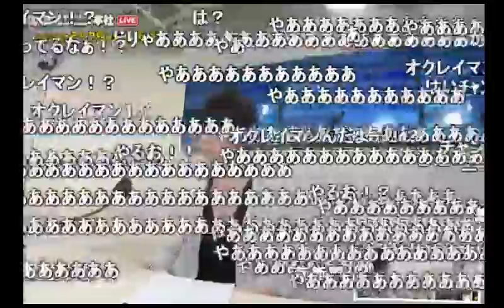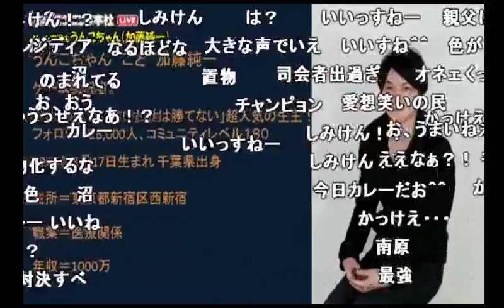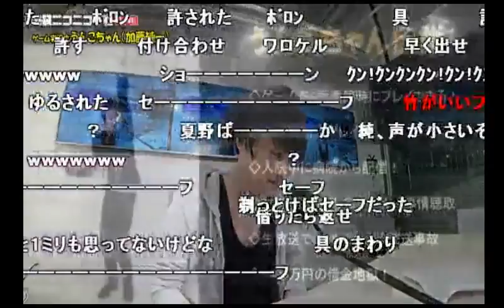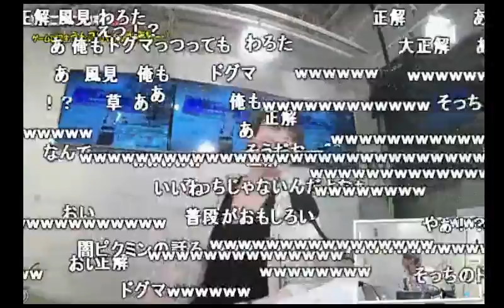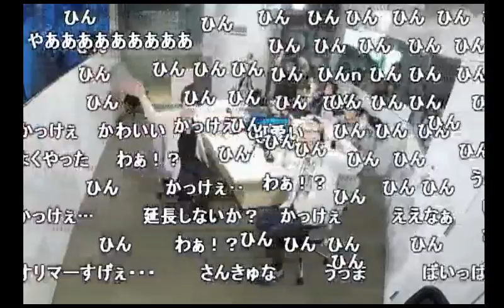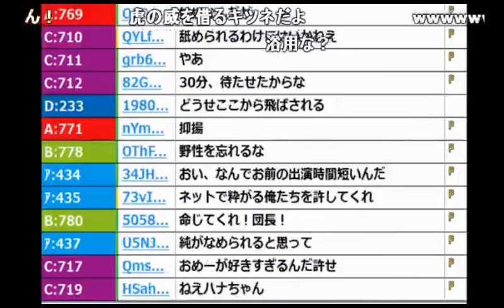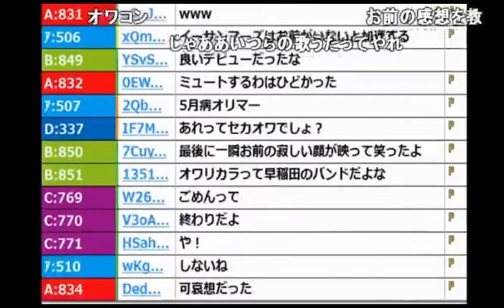【うんこちゃん】ニコラジ初登場シーン【2016/05/18】